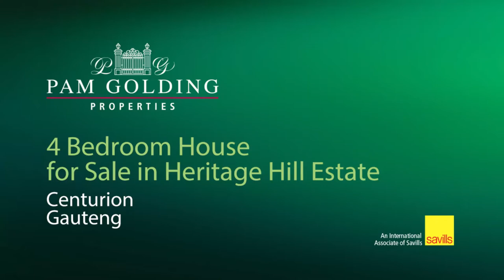5 bedroom house for sale in Heritage Hill Estates | Pam Golding Properties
EXCLUSIVE MANDATE: Eco friendly - Large sports hall - Perfect position - Office included
Exclusive Mandate: This incredible eco-friendly home is engineered-geared for every energy efficient option you can name. Apart from its 5 bedrooms and 81m2 studio option where you can present your pilatus, karate class, use as entertainment space, it is an option not to be missed. It is geared with a power room with a solar 10KVA inverter, new lithiam battery power storage and power switching with distribution boards. This includes sms alerts to Eskom on house power failures. It can power up a full house with dishwashers, microwave and convection ovens for days (can be weeks, depending on usage). There is a 7500 liter rainwater tank that feed the toilets and drip irrigation in the orchard. It also includes a pressure pump that feed the rain water to the roof tank or to the garden. It has a central vacuum system that service all rooms and Cat 5e Ethernet cabling from a 16 p5 KW port Gigabit switch. There is access to Supersonic fibre with an ATB point in the garage. There is LED lighting in all rooms that uses minimal power. If that is not enough economic use of energy, two 1.1KW ITS heat pumps provide 5KW hot water each. (This is 5x more efficient than a geyser element) There are also 48kg gas cylinders installed with a quick change over valve. Additional to this, the north-facing windows has solar tinting that ensures reduced heat increase. This is just part of highly intelligent preparations and thinking in building energy efficient for practical living. You need to see it!

Above and beyond the benefits mentioned above, the home 's architecture is practical and open plan living. The kitchen is the heart of the home and opens to the large siting and tv room. Down the corridor is a braai area with fold-up doors that caters for any weather condition and also house the dinning room in the perfect spot. The main bedroom is downstairs with a door onto the very popular enclosed veranda/ atrium where you can sit around this outside area all year long! Next to the main bedroom is the 5th bedroom that is ideal for baby or a young child and optional as a 2nd office. The main office has a separate entrance from the front of the house, or can be entered from the living area. A large side area was incorporated next to the garage, allowing space for your caravan, trailer, bike and what not. Upstairs has two bedrooms with a shared bathroom and pajama lounge that opens up onto the balcony with a view to kill. Added across the balcony is your studio/man-cave/entertainment space deluxe.

The fourth bedroom has access to the atrium and situated next to the BBQ room and service alley. It has a double door exit to the atrium/stoep area and can be utilized as a staff room/ granny flat/ guest bedroom.

This home is a true investment into a long-term saving on energy, water & electricity and offers a lovely garden for anyone with green fingers. The garden was well-planned with a variation of water-practical plants. This is a MUST VIEW in this price range!